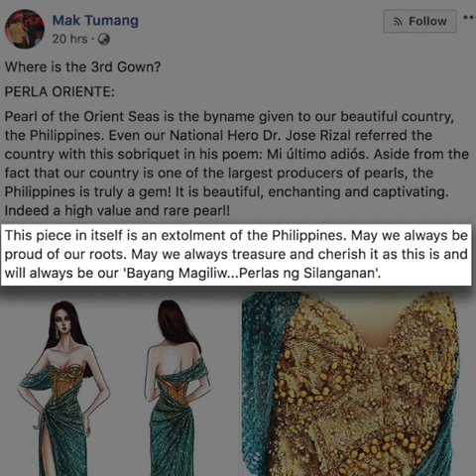U.S. Department of Homeland Security: NAIA security measures are inadequate | Evening wRap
More videos on Rappler Follow Rappler for the latest news in the Philippines and across the globe. The United States Department of Homeland Security or DHS has directed all airlines issuing tickets for travel between the U.S. and Manila to alert passengers ‘in writing’ that security measures at NAIA are inadequate.

President Rodrigo Duterte orders the DILG to file charges against Iloilo mayor Oscar Garin and Iloilo congressman Richard Garin who allegedly mauled a cop.

The MMDA wants narrower lanes along EDSA to address the traffic flow problem along the major highway.

Fashion designer Mak Tumang releases another photo of an evening gown Miss Universe 2018 Catriona Gray could have worn during the pageant. Follow Rappler for the latest news in the Philippines and around the world.